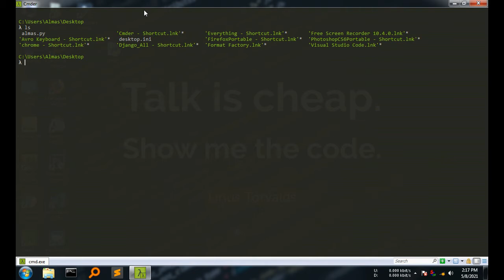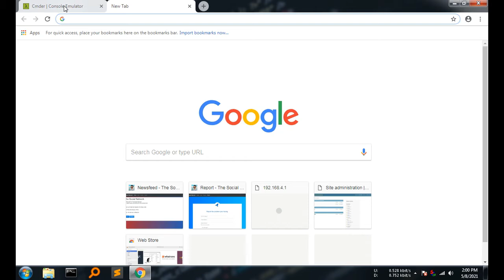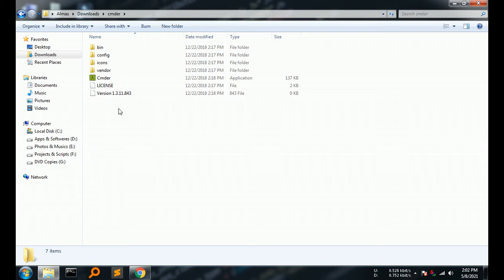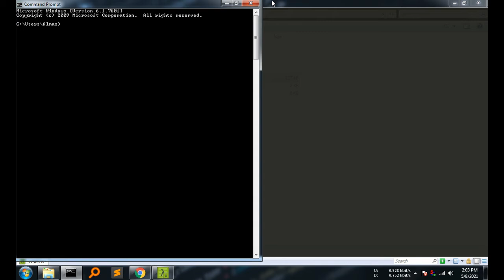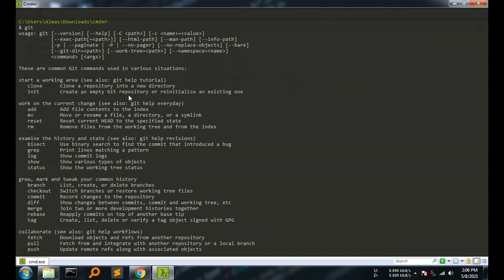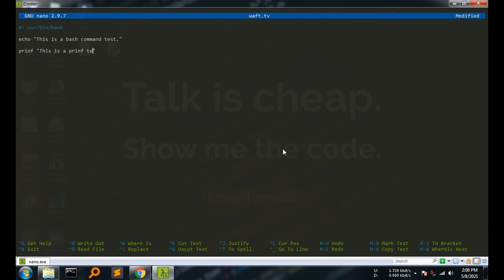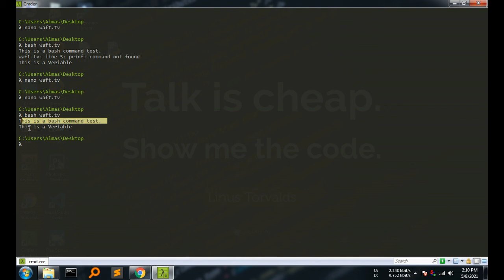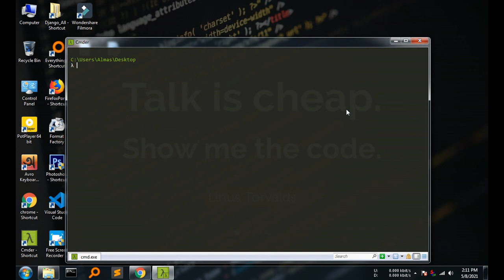Cmder Terminal Portable For Windows Computer By Waft TV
With this you can use pretty much many linux commands in your windows computer.
You can use buildin git with the full version of Cmder and in mini version you will just get those simple commands of daily use.
In order to use this tool fully like linux you have to use the full version of Cmder tool.

To user it download it from the bellow link.

Watch the video fully to understand the concept correctly.